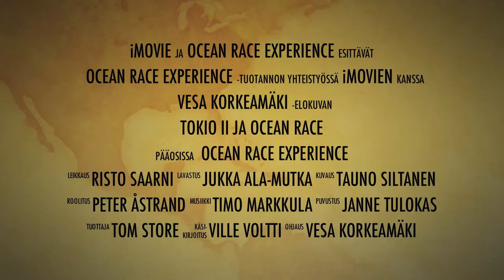TOKIO II OCEAN RACE EXPERIENCE